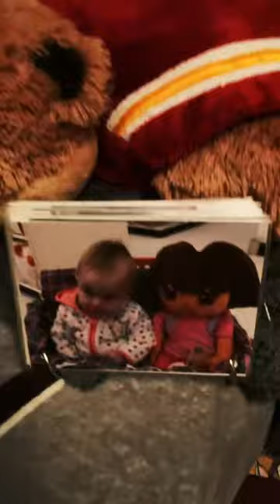Corning me baby photo